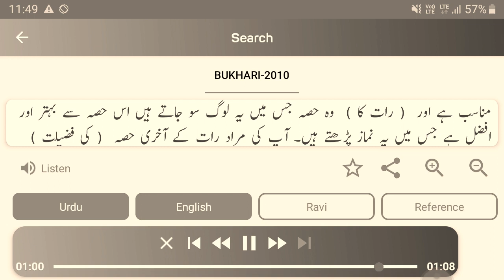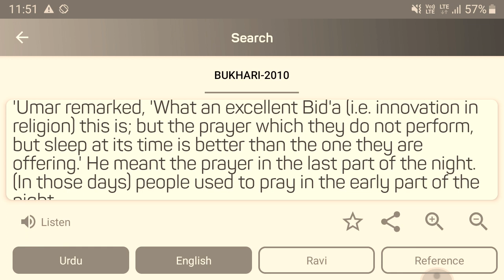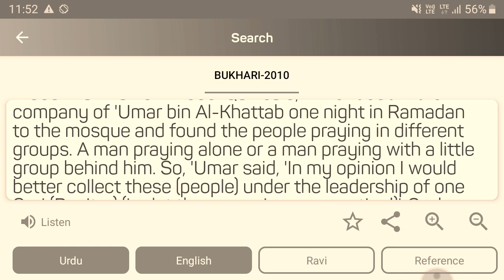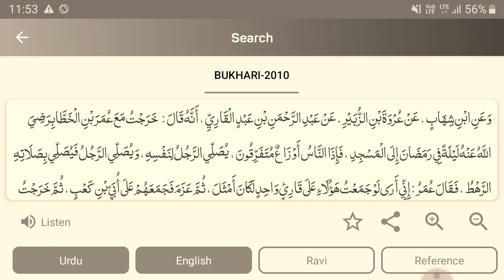Umar R.A ke Nazdeeq Qayam ul Lail (Taraweeh & Tahajjud) Ek hi Namaz thi || Reference by - AFFU KHAN